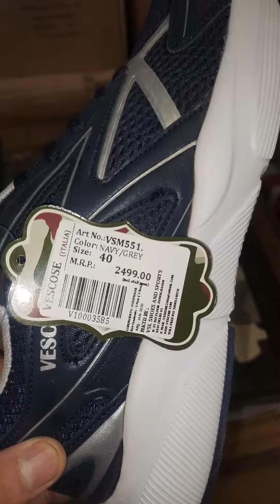Branded surplus shoes at goldenterra surplus